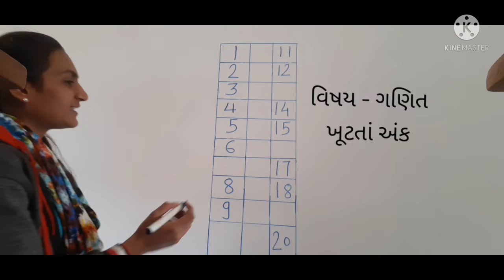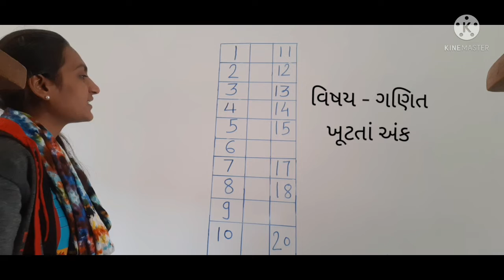LKG૮ 1 થી 10 માં ખૂટતાં અંક